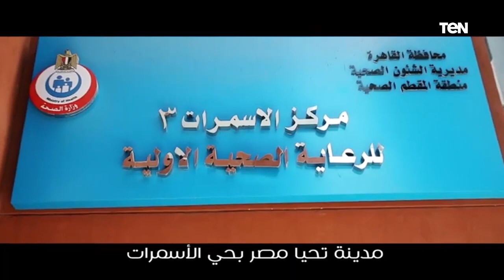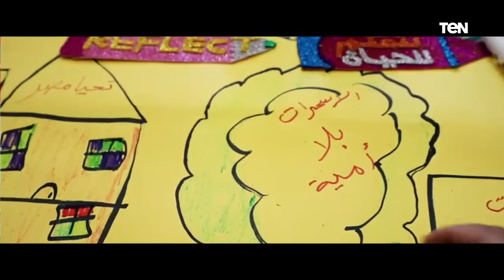مدينة " تحيا مصر" بحي الأسمرات.. حلم تحول لحقيقة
أخبار_TeN - مدينة " تحيا مصر" بحي الأسمرات.. حلم تحول لحقيقة